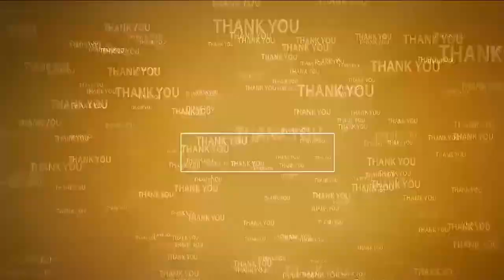తప్పు చేయకపోతే తాళం ఎందుకు?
- కావలిలో ఓ కార్పొరేట్  పాఠశాలలో పాఠ్య పుస్తకాలు అధిక ధరలకు విక్రయం
- రెడ్ హ్యాండెడ్ గా పట్టుకున్న ఏఐఎస్ఎఫ్ విద్యార్థి సంఘం
- చిత్రీకరిస్తున్న మీడియా కెమేరాలు దౌర్జన్యంగా లాకున్న ప్రిన్సిపాల్
- విద్యాశాఖ అధికారులకు ఫిర్యాదు డిప్యూటి డిఈఓ, ఎంఈ ఓల తనిఖీ
- పుస్తకాలున్న గది సీజ్, చర్యలకు రంగం సిద్ధం